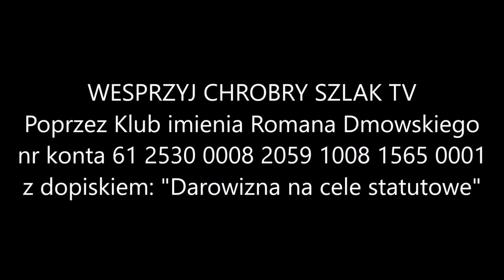Destabilizacja Iranu: dywersja USA? - Arkadiusz Miksa